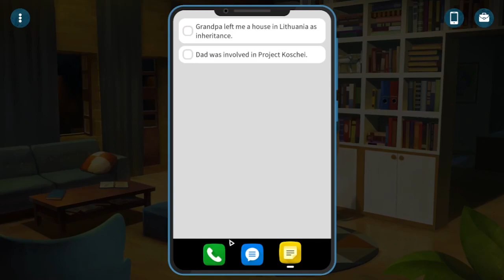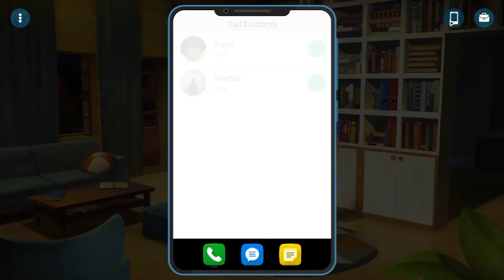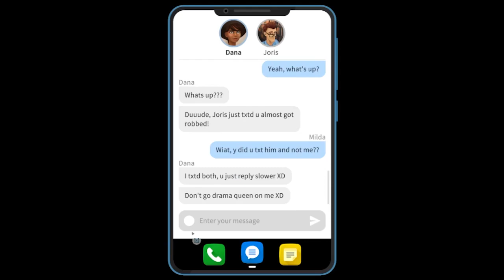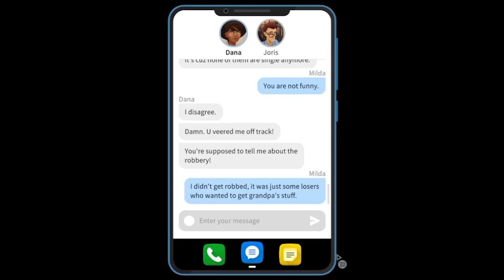Lets Play Crowns and Pawns: Part 3 - Gathering Allies